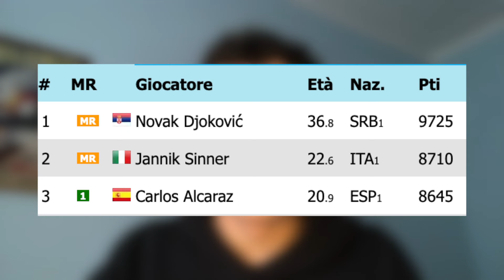SINNER BUONA la TERZA a MIAMI! È nr. 2 al MONDO e FAVORITO a MONTECARLO?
Un Sinner devastante riesce finalmente a portarsi a casa il trofeo dimensionalmente più grosso del torneo di Miami battendo Grigor Dimitrov in finale. Dopo un torneo fantastico, Jannik diventa ora numero 2 della classifica ATP entrando ancor di più nella leggenda del tennis italiano.

Finito Miami, è tempo di dire “arrivederci” al cemento, che rivedremo ad Agosto, e “bentornata” alla terra battuta. Montecarlo è alle porte e anche Djokovic sarà presente.

Riuscirà Sinner a vincere il suo primo titolo 1000 in Europa?

Francesco di TennisVille